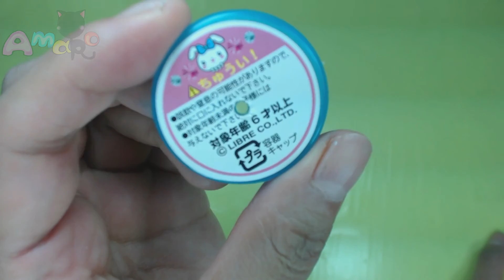DIY LIQUID MINI Pens ! :) Lobster PEN !!액체 랍스터 펜 만들기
바다동물 랍스타 문어 가오리 미니펜 만들기!!
Hi guys! Welcome back to Amapo channel.^_^ Today I show you
LIQUID MINI Pens! :)